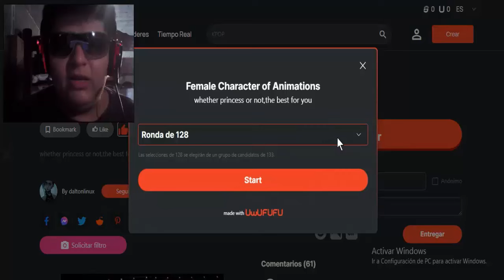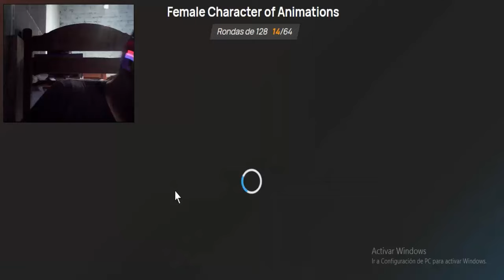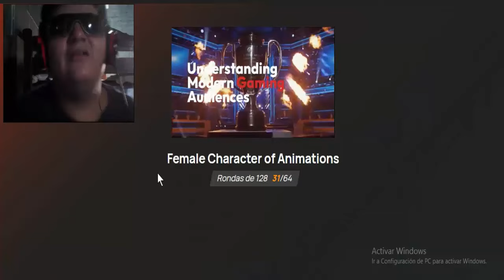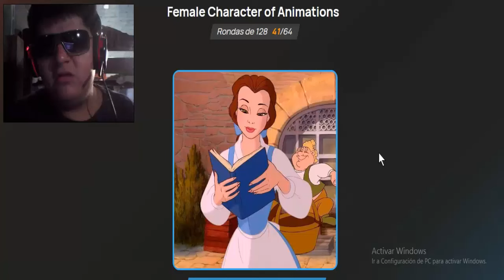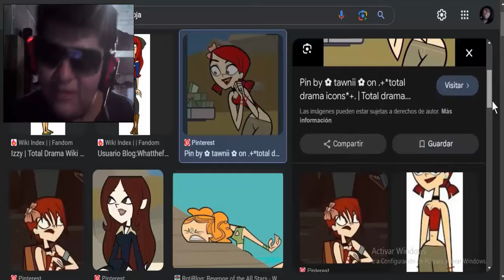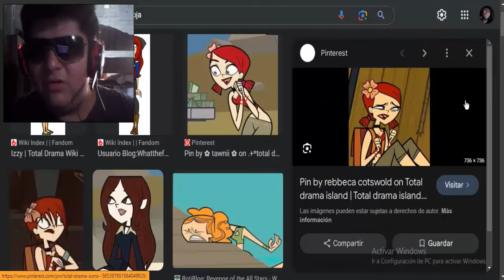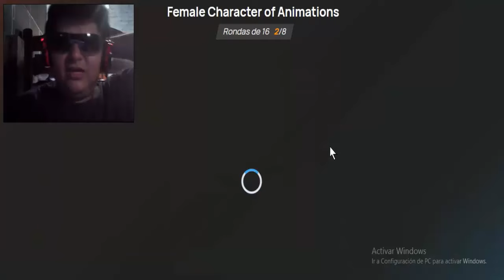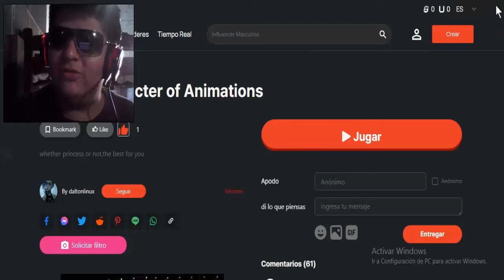CUÁL ESTA MAS BUENA - ELIGIENDO WAIFUS DE CARICATURAS